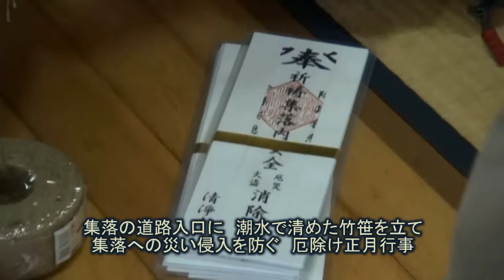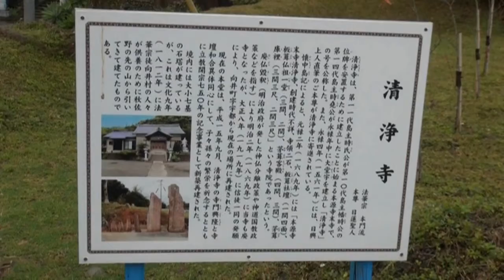町祈祷・集落の厄除け正月行事・種子島中種子町増田向井町R2 1 17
破魔　厄除け　種子島行事
 撮影・番山喜一郎　制作・toshiaki ookita